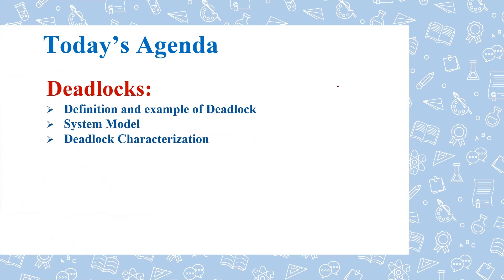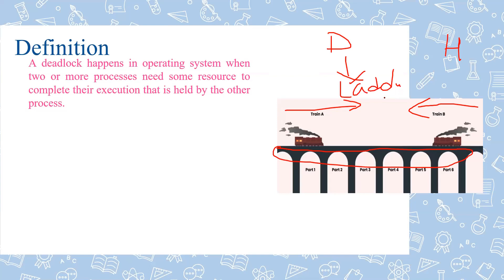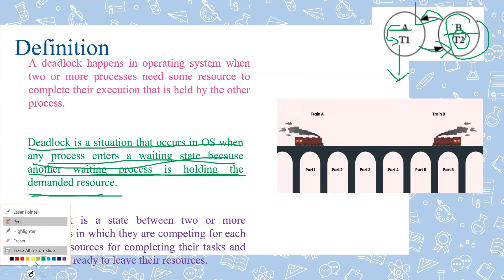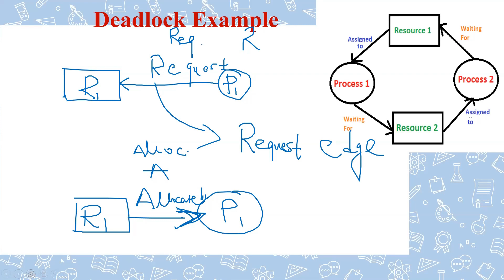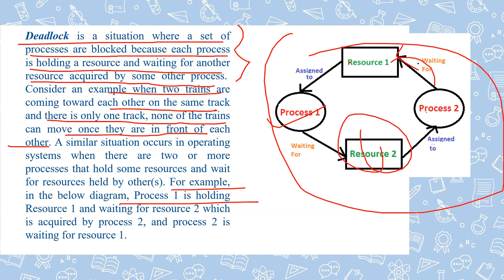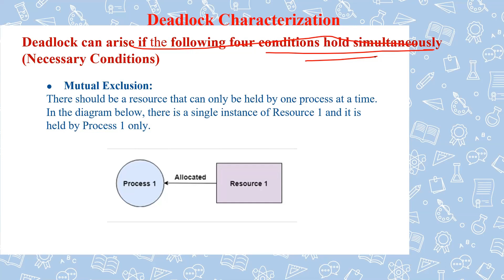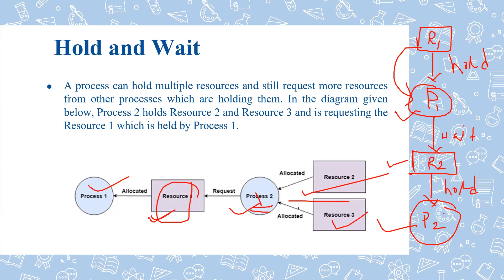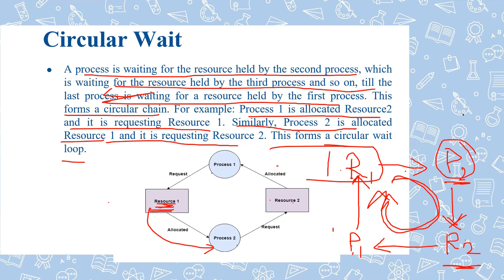L-20.1: Deadlocks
Definition and example of Deadlock
Request & Release Life Cycle
Necessary Conditions for the deadlock
Deadlock Characterization